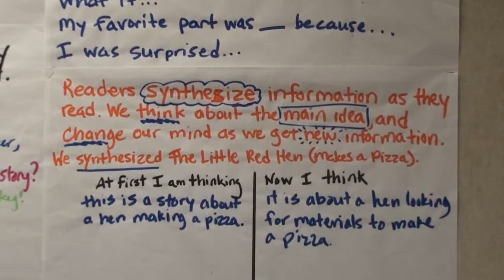What is Synthesis?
Second graders expalin the process of synthesis.